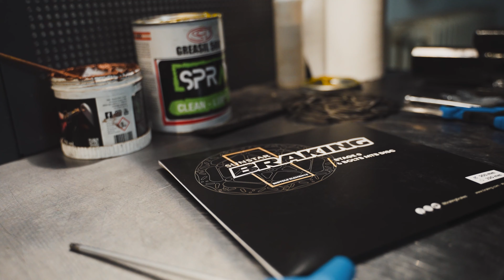FIRST has finally arrived. 💥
A new chapter begins from today: FIRST has finally arrived.
"You won't believe your fingers"
Immediately available for order at all our retailers.
See you on the trail!